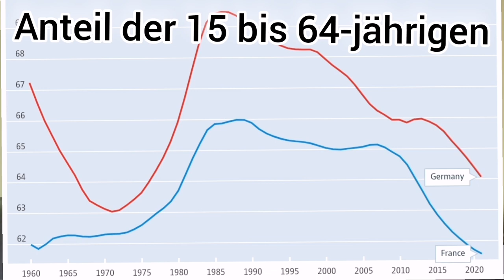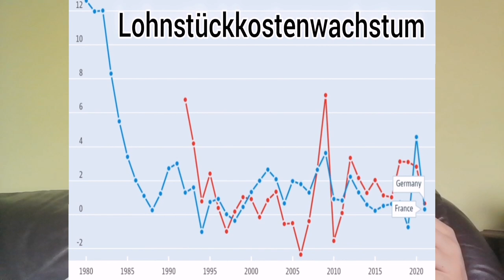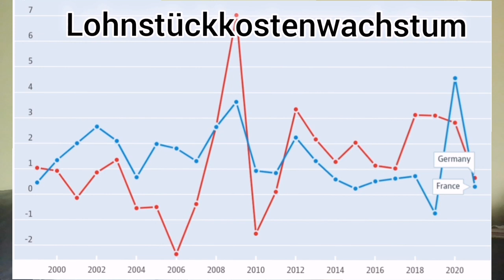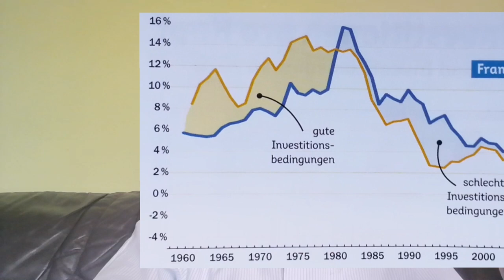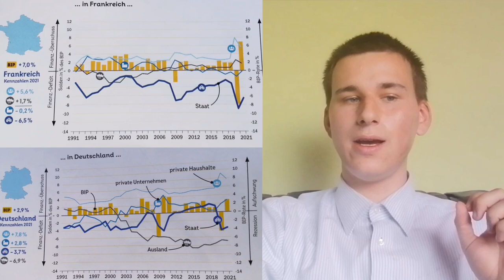Frankreichs Misere und Macrons Beitrag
Emmanuel Macron plant das Renteneintrittsalter um zwei Jahre zu erhöhen, was Massenproteste in Frankreich auslöste, die Macron durch massive Polizeigewalt kontert. Die französische Regierung unter Emmanuel Macron will ihr Volk zwei Jahre länger arbeiten lassen.